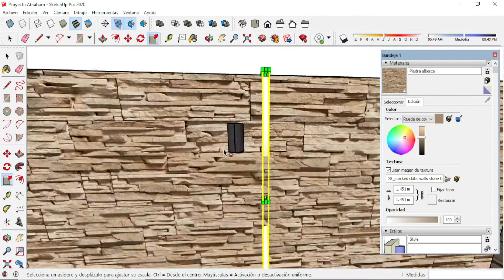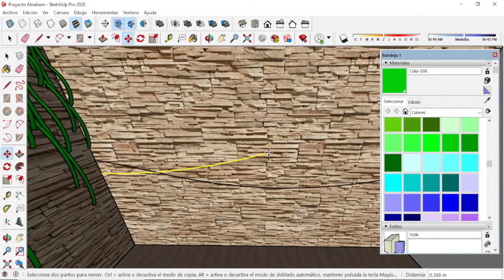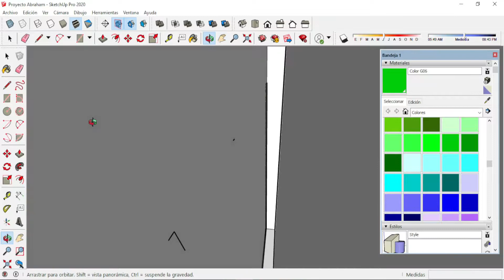Crear enredaderas en Lumion.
Aprende a crear enredaderas para tus proyectos utilizando los programas de Sketchup y Lumion.